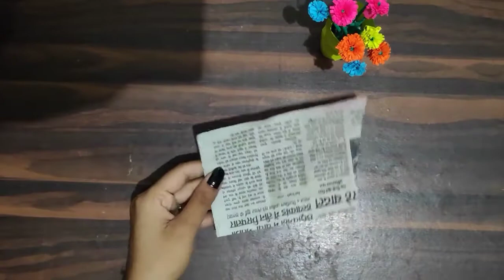How To Make A Paper Vase Sleeve || How To Make Paper Flower Pot At Home || DIY Paper Flower Pot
how to make paper flower pot, how to make a paper vase sleeve, paper flower pot cone shaped, how to make beautiful flowers vase at home, how to make a paper flower vase, DIY simple paper craft, DIY flowers pot